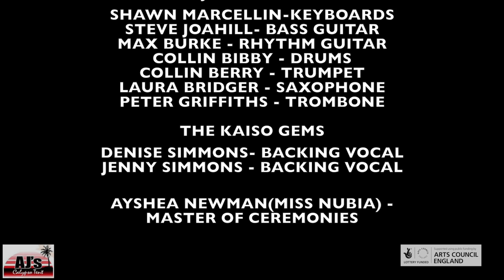AJ's Calypso Tent - Moods of Calypso 2014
Jeff "De Admiral" Hinds presents AJ's Calypso Tent from his hometown of Reading, Berkshire, England. This veteran calypsonian and steel pan player has done perhaps more than any other to promote the art of Carnival Caribbean style in his hometown. This year saw the 11th anniversary of AJ's Calypso Tent.